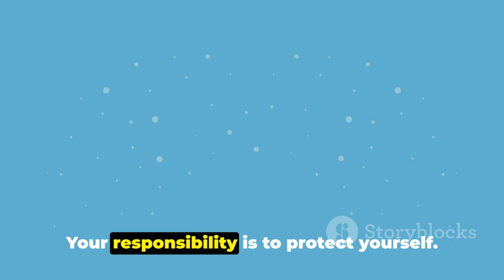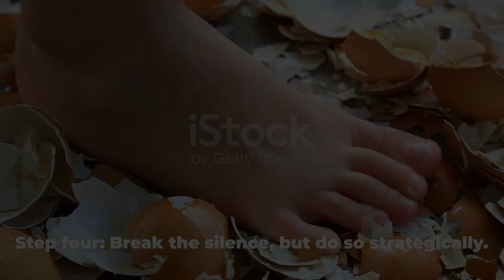Minefield Trap: Why You're Walking on Eggshells - The Narcissist's Manipulative Tactic Part 6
In this eye-opening video, we delve into the challenging topic of navigating the emotional minefield of a narcissistic relationship. If you've ever felt trapped, manipulated, or drained by a narcissistic partner, this video is a must-watch.

Join us as we explore the key strategies and insights to protect yourself and maintain your sanity in the face of narcissistic behavior. From understanding the red flags to setting boundaries, we provide practical tips that can make a world of difference.

With expert advice and real-life examples, we empower you to regain control and build a healthier emotional foundation. Don't let the toxic cycle continue - learn how to break free and reclaim your well-being.

Whether you're personally dealing with a narcissistic relationship or simply want to expand your knowledge, this video offers valuable insights that can benefit everyone.

Remember, knowledge is power, and together we can navigate the emotional minefield and come out stronger on the other side. Watch the video now and take the first step towards reclaiming your peace of mind.

OUTLINE:

00:00:00 Introduction to Navigating Relationships with Narcissists
00:00:28 Establishing Boundaries
00:00:53 The Gray Rock Strategy
00:01:13 Prioritizing Self-Care
00:01:33 Strategically Breaking the Silence
00:01:52 Seeking Support
00:02:08 Conclusion and Final Thoughts